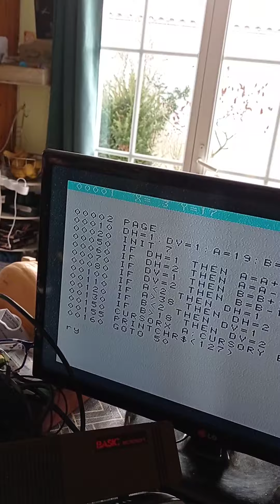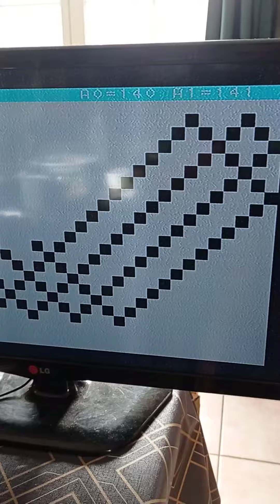bales C7420 basic videopac